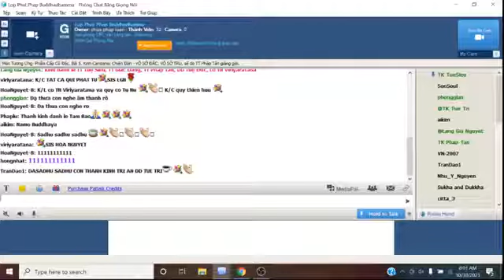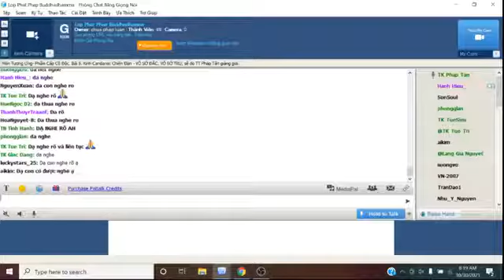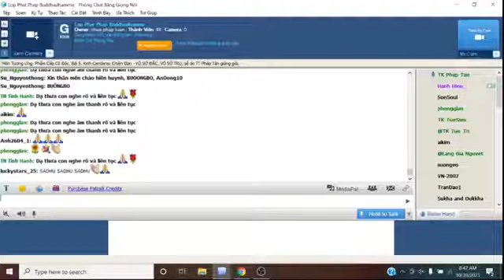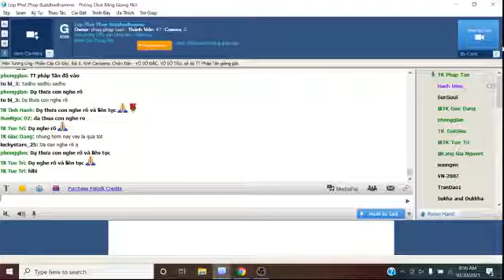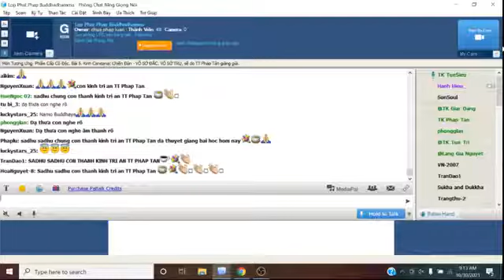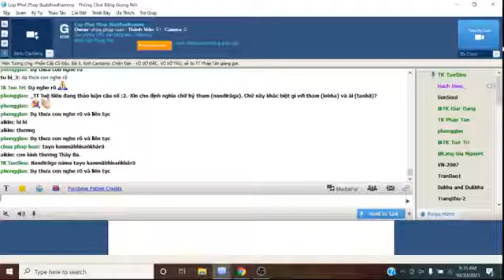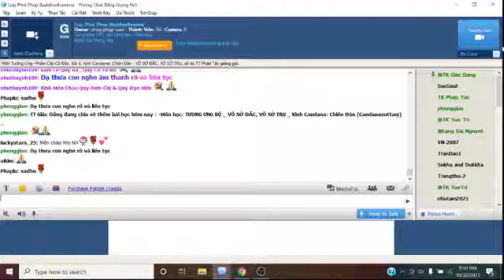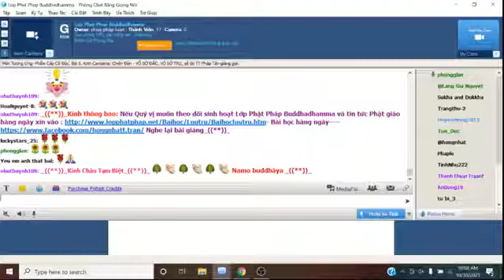30-10-2021. GIÁO TRÌNH TƯƠNG ƯNG BỘ (SAMYUTTANIKÀYA) _Lop Phat Phap Buddhadhamma.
Lop Phat Phap Buddhadhamma Thứ Bảy  Oct 30-2021.Giáo Trình KINH TƯƠNG ƯNG – SAṂYUTTANIKĀYA - ( S.i,51 )- Chương II. Tương Ưng Thiên Tử , Phẩm Cấp Cô Độc- Bài 5. Kinh Candana: Chiên Đàn (Candanasuttaṃ) VÔ SỞ ĐẮC, VÔ SỞ TRỤ, sẽ do TT Pháp Tân giảng giải.